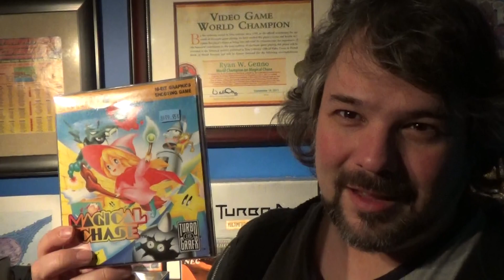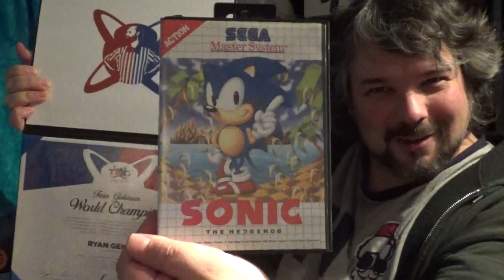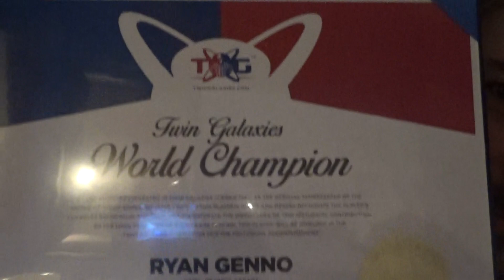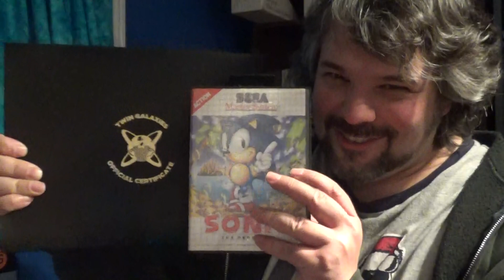Sonic the Hedgehog World Record Certificate plus other news